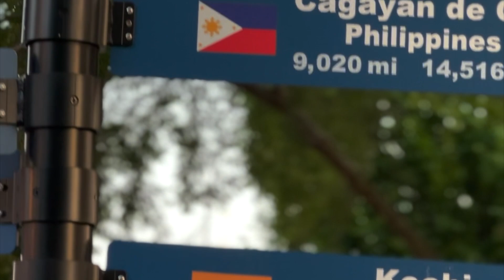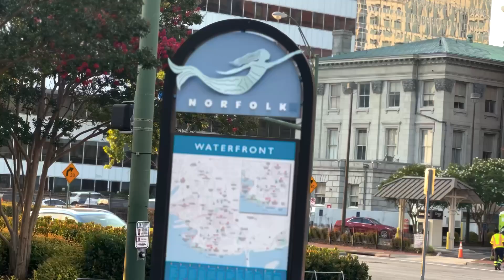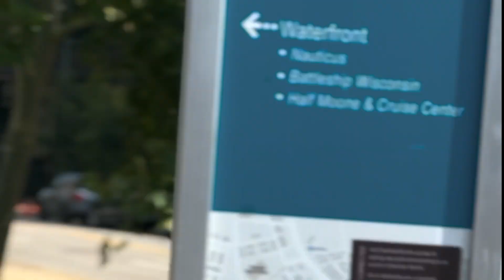Waterside Districts |Norfolk downtown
Downtown is in Norfolk City County and is one of the best places to live in Virginia.

The driving distance between Norfolk to Virginia Beach is 18 miles. It takes approximately 18 min to drive from Norfolk to Virginia Beach.

The Norfolk Naval Base, the world's largest naval base, and the Norfolk Southern Railway, are both at the heart of this history.